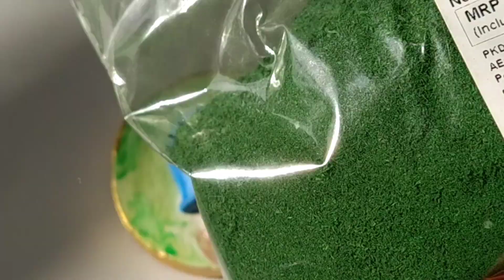Tried mouldit clay for first time 😱